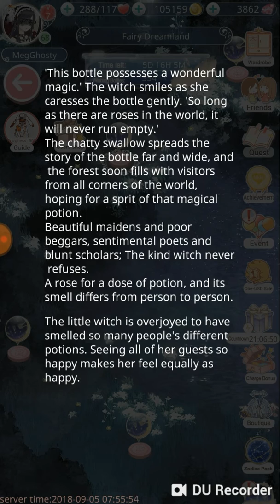Love Nikki - Fairy Tale event - When you can't wait for the last day...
I just couldn't wait and I don't really care about my gems all that much than I use to xD, please don't do what I do.